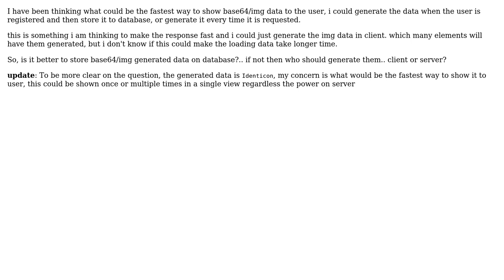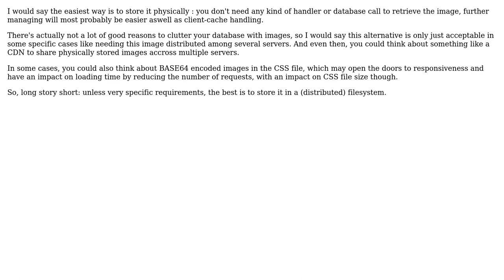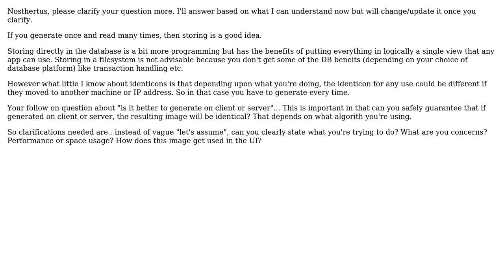Software Engineering: Store generated image in database or generate it on server/client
With thanks & praise to God, and with thanks to the many people who have made this project possible! | Content (except music & images) licensed under CC BY-SA | Music | Images & others | With thanks to user Phill W. user Oscar Reyes user LMSingh user Laurent S. and the Stack Exchange Network Trademarks are property of their respective owners. You are responsible for your own actions.